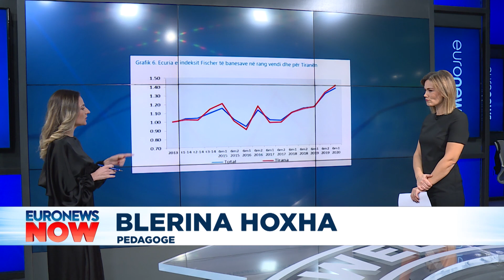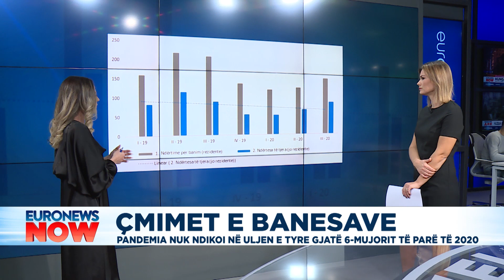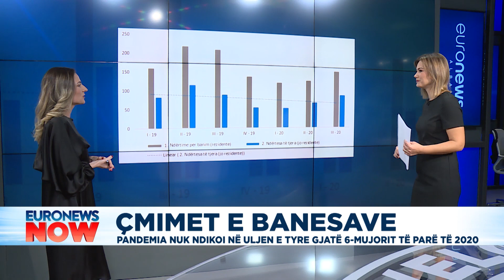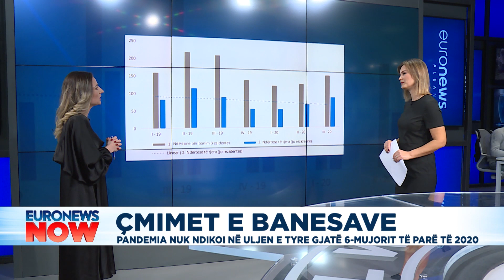Çmimet e banesave, pandemia nuk ndikoi në uljen e tyre gjatë gjashtëmujorit të parë të vitit 2020